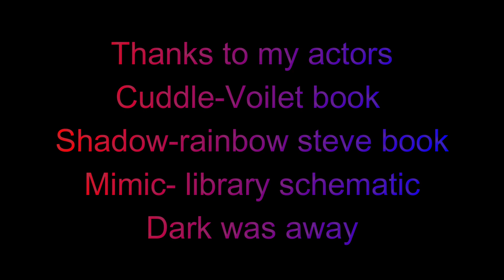Steve Realms #3 who our people are